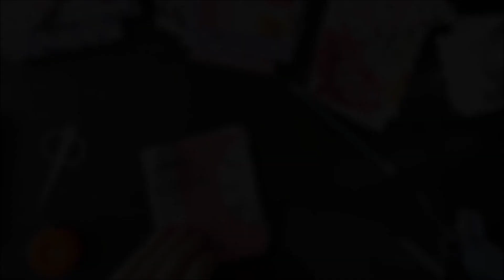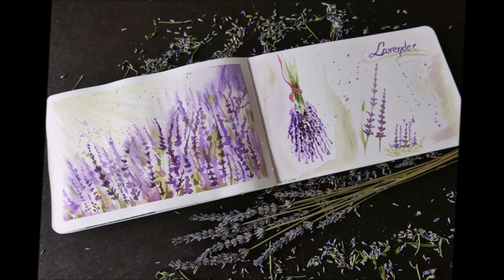Woreczki Lawendowe | Jak zrobić | Kiedy zebrać lawendę | Chill out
Dziś w menu urocze woreczki wypełnione pachnącą lawendą.
Miłego oglądania :)

Jeśli te pomysły Cię zainspirowały i chcesz jakoś mi podziękować, to postaw mi kawę